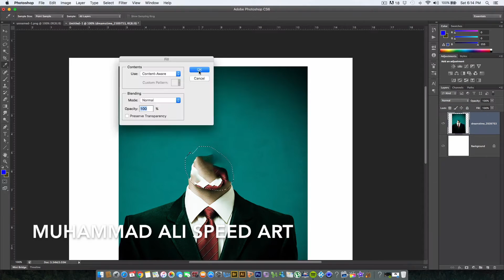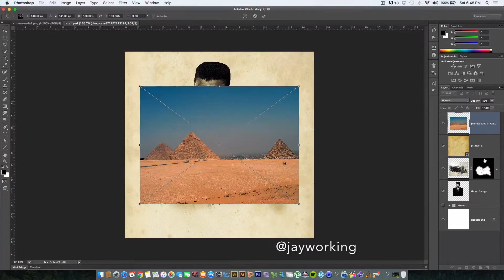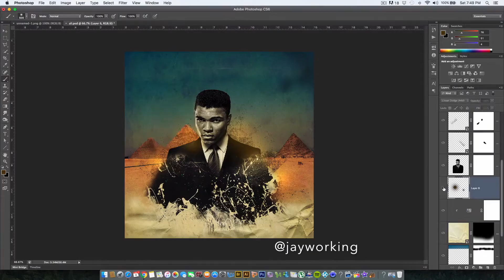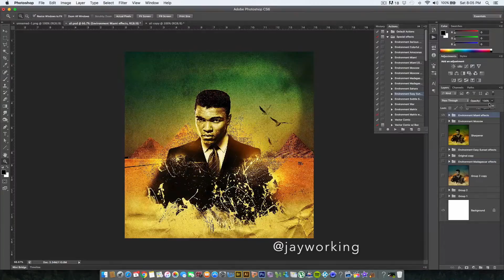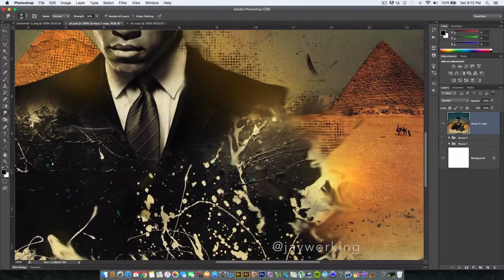Photoshop CS6 Tutorial - Speed Art Muhammad Ali Tribute - jayworking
Photoshop CS6 Tutorial - Speed Art Muhammad Ali Tribute

Here some Photoshop CS6 Speed Art. I fell in love with Adobe Photoshop in 1995 and it's been my favorite design software ever since. I do speed art to inspire young smart creatives in my After School Program and all Photoshops fans out there.

My name is Jamal Collins, I'm a Visual Communication Design Instructor, I provide Art Education at the kids after school. I love creativity, design and sharing what I know and what I do with the world. These kids need to be surrounded by a support team.

My After School Graphic Design Program teaches Adobe Photoshop. We Are The Logo Maker, We Create Branding, Marketing and Web Design. This program uses technology and web solutions for teens who need a job we use job search for job applications. This program helps kids reach their full potential as productive, responsible and caring citizens.